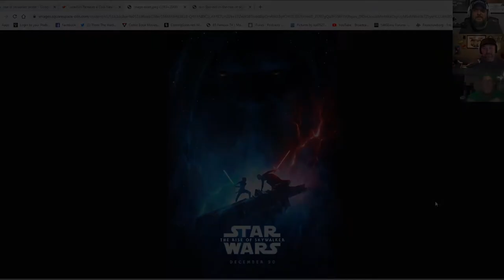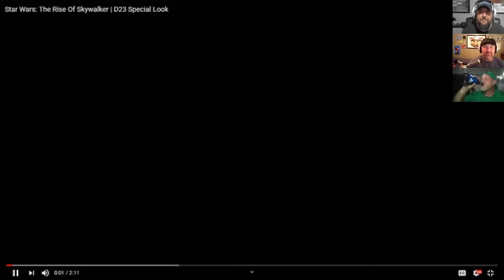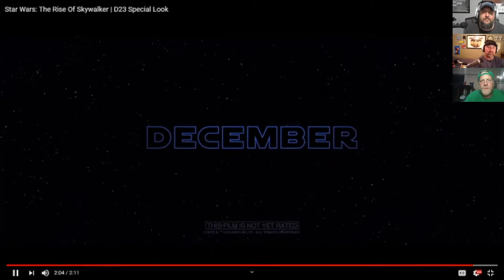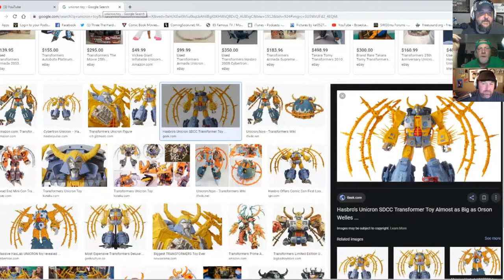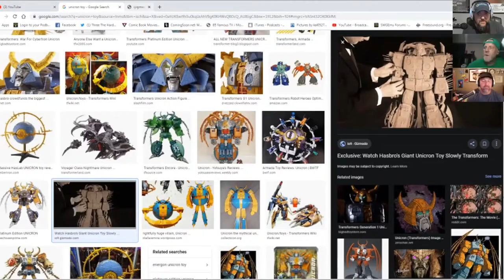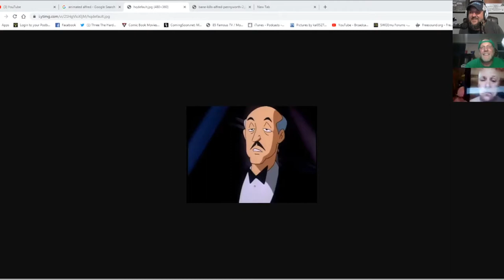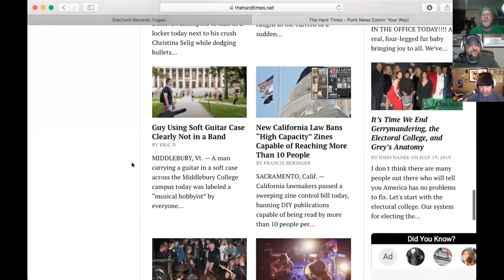In Which We...Drink and Talk Sh!t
Episode 12: In Which We…Drink and Talk Sh!t

Intro - Talks of adventure and more!

Jon talks Sony’s Spider-Man mess, Star Wars goodness, The breaking Bad movie, and more!

Chad talks Bugs in ears, DQ burgers are not made of Human meat, testing guns in parks, and more!

Mike talks comic stuff, The Hard Times, and a music review of Fugazi!

Plus everything else to boot!